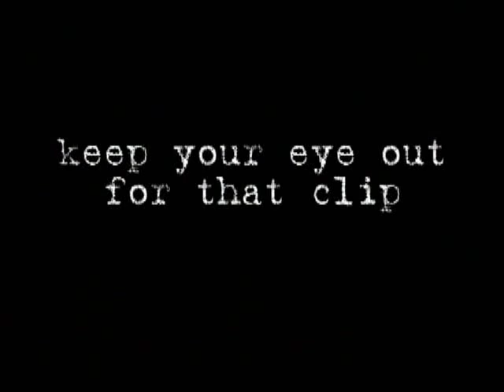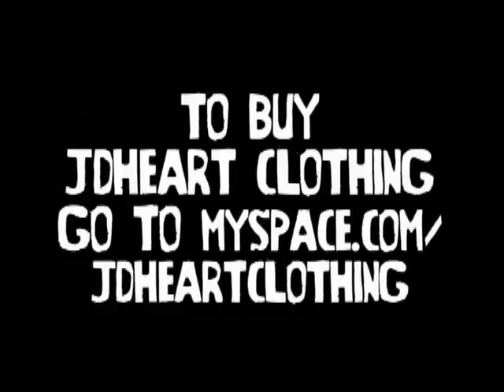America's Got Talent - The Cadence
The Cadence on AGT